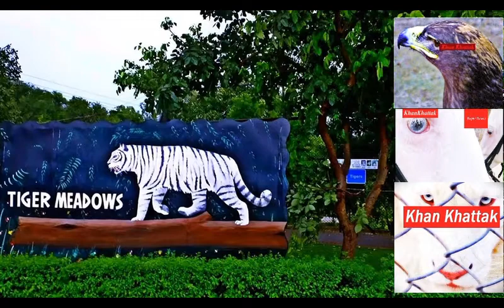Islamabad The Beautiful & Khyber Pashtun Khwa KPK Instagram/AdventureNorthernPakistan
GalyatKPK Murree IslamabadTheBeautiful GarrisonCityOfRawalpindi @ Khyber Pashtun Khwa aka Afghania ( KPK )/ Islamabad The Beautiful ( Federal Capital, Founded by Field Marshal Mohammed Ayub Khan )/ Garrison City Of Rawalpindi ( Army Capital )

Instagram.com/JalalFarooqKhanKhattak
Youtube.ru/ChengezKhanKhattak
Instagram.com/Islamabad.Rawalpindi
Vimeo.com/JalalFarooqKhanKhattak
TripAdvisor.com/members/ChengezKhanKhattak
Instagram.com/KhyberPashtunKhwa
Instagram.com/ShandoorFestival
Flickr.com/KhanKhattak